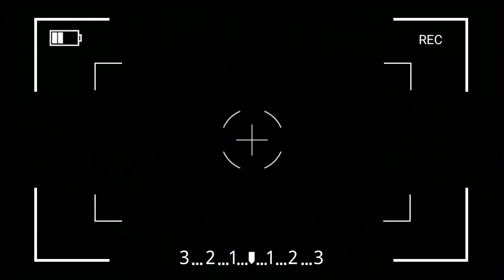SUAMIKU ALGOJO DARI MEXICO | INGGRID ESCAMILLA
Gimana kelanjutannya?...tonton video ini sampe habis ...xoxo

Moga bisa upload  4x seminggu... i hope so Senin,Rabu,Jumat,Minggu  jam 19.30 WIB

Love you.